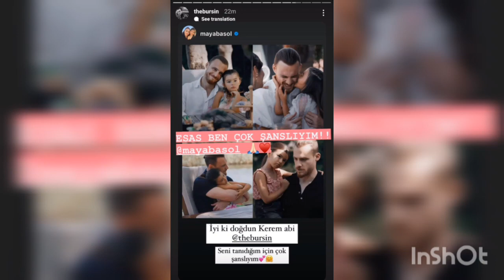Hande Erçel 🌹 Kerem Bürsin -Beautiful photos